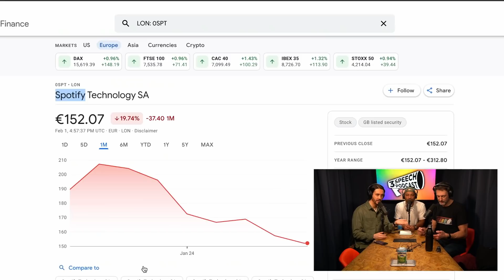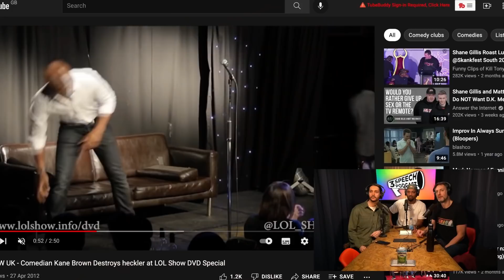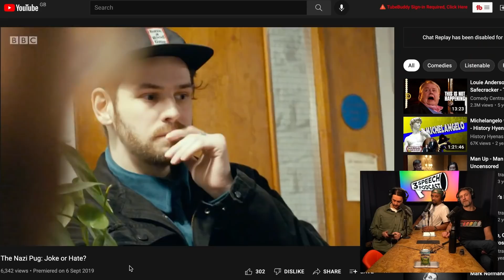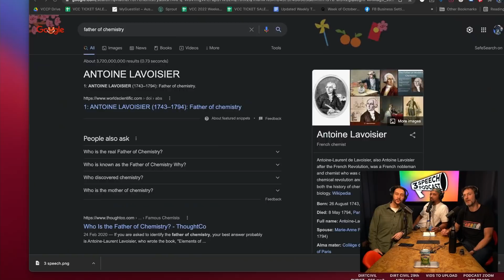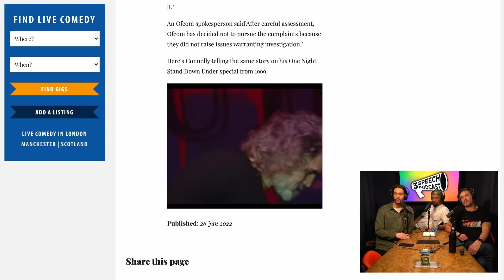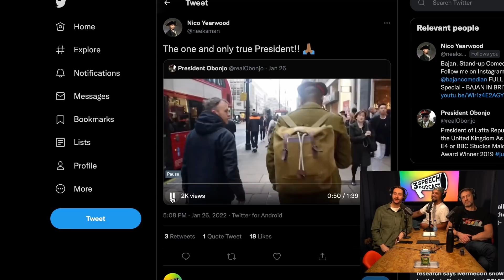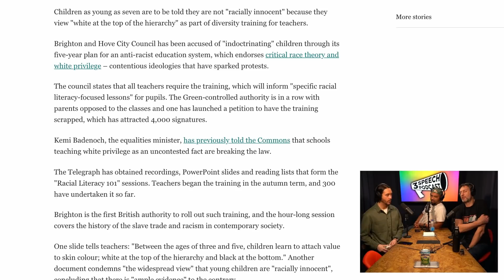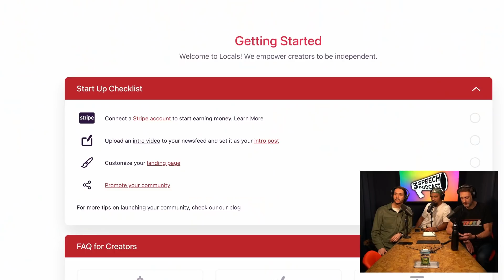Joe Rogan vs Neil Young - 3 Speech Podcast #31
3 Speech Podcast is back once again folks!

00:00 Intro
00:45 Topics
01:00 Joe Rogan, Neil Young Spotify
07:00 Audience Faux Pas
16:45 Quantum Leopard and Woke Comedy
30:30 Toilet Chat Returns
37:30 Tyrone Whitewashing
40:05 Canadian Convoy
45:20 Billy Connolly Complaint
53:30 Winston Churchill on GB News
01:02:30 Tax Return Tips
01:08:30 Racist Children??
01:12:45 Trans Swimmer
01:19:40 Rhianna Pregnant?